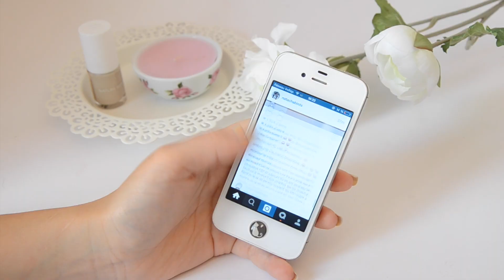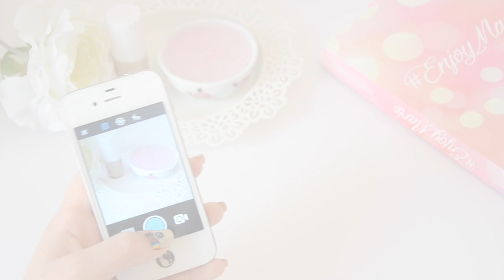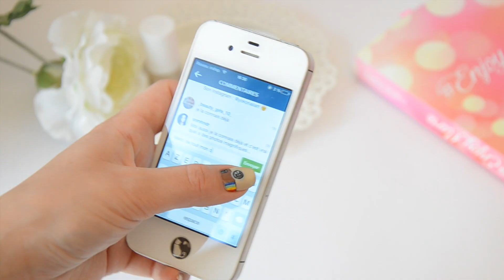Nail art ♡ Instagram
Dans cette vidéo, je vous montre le tuto d'un nail art Instagram ♡ C'est mon application favorite et j'avais envie de reproduire le logo sur mes ongles depuis un petit moment ! J'espère que ce tuto va vous plaire ♡
↓↓ Plus d'infos ↓↓

 Matériel

- Vernis beige, noir, et blanc Nature Republic (dispo sur mon eshop
- Vernis Lm Cosmetic - Les Gourmandises de Yoko - Chocolat Chaud
- Vernis Color Show Gemey Maybelline Broadway Blue et  Green with Envy
- Vernis Yves Rocher Garance et Citron
- Vernis gris 3CE
- Pinceau plat pour nettoyer les contours avec du dissolvant (dispo sur mon eshop

♡ Au tout début, je porte un t-shirt Emoji blanc de chez Primark

Si vous re créez un de mes nail art, n'hésitez pas à me taguer sur la photo @yokonailart et avec le hashtag yokonailart sur Instagram pour que j'aille liker votre photo ♡♡♡

Je filme avec un Nikon D5100 et je monte avec iMovie